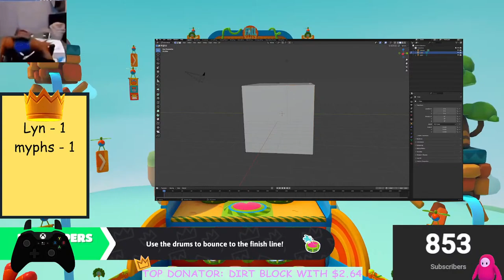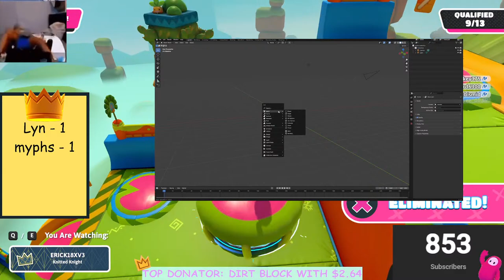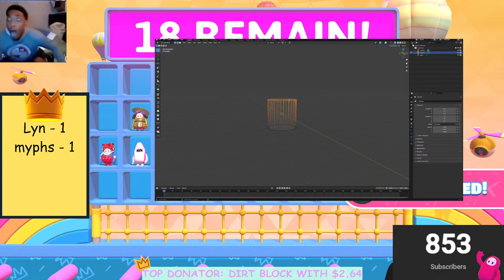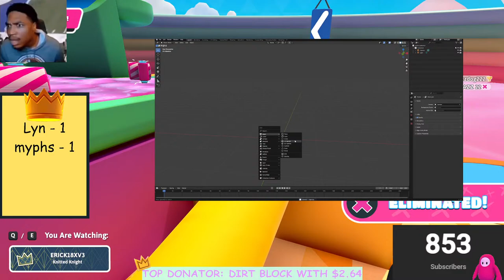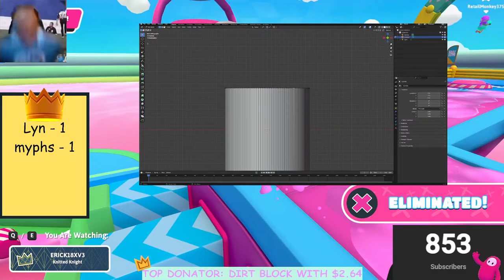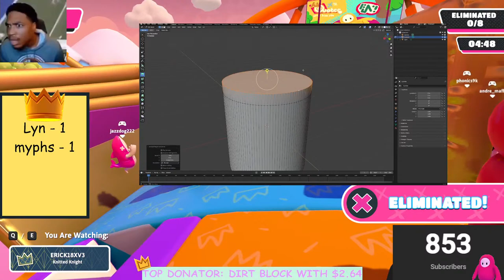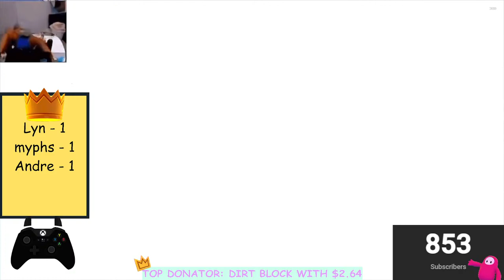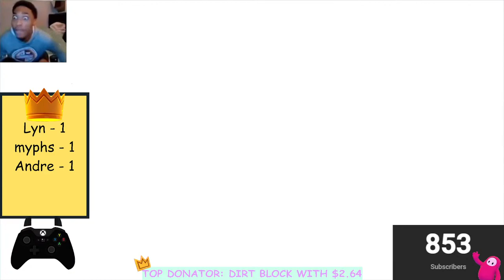Fall Guys VIEWER MAPS LIVE ||| gyat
dont be weirdo

shoutout to chester stone